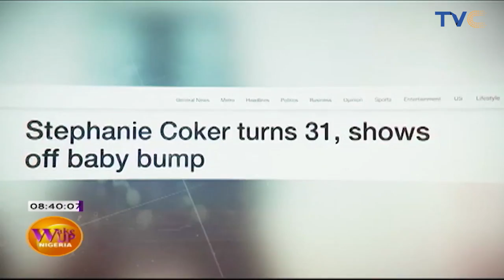"I Did Not Neglect My Husband When He Had Issues" - Stephanie Coker Explains Her Side Of The Story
Wake Up Nigeria, March 4, 2020

Yummy mummy and versatile media personality, STEPHANIE COKER, known for being very private about her personal life, joined Tope Olowoniyan and Titi Oyinsan on the show today to talk about her pregnancy journey and clarify peoples' confusion about her personality.